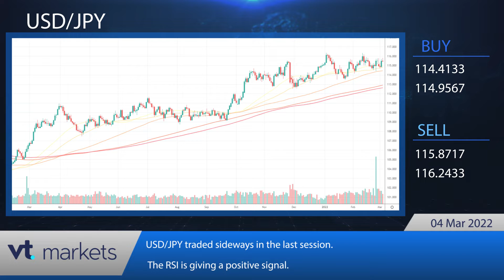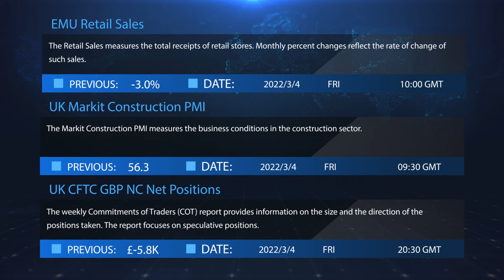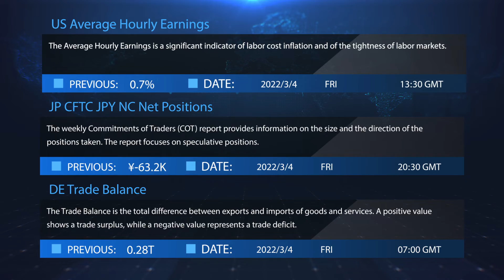VT Markets - Daily financial news 04.03.2022.mp4